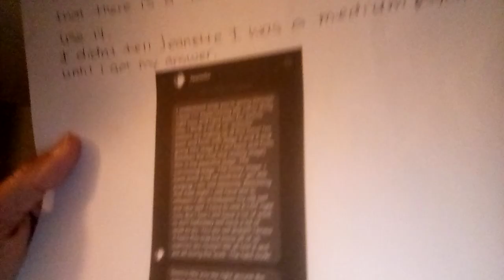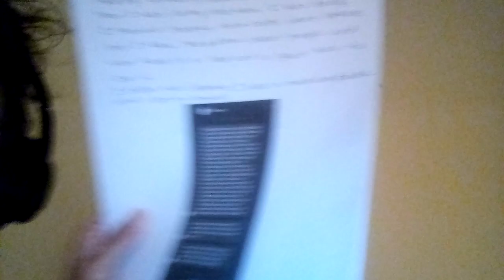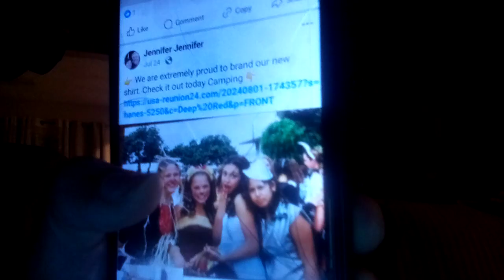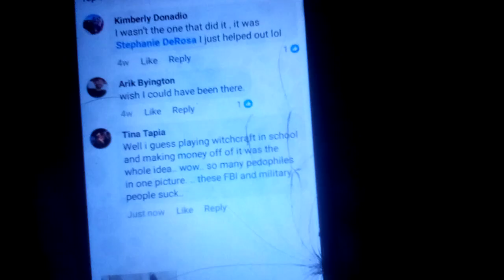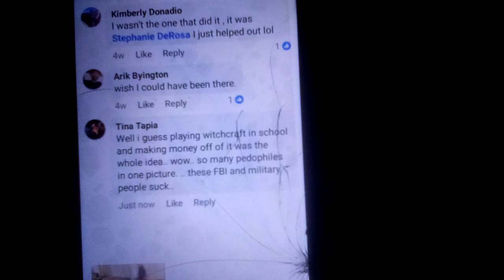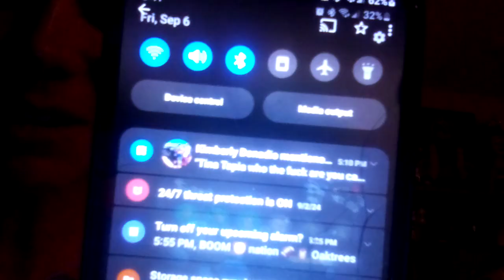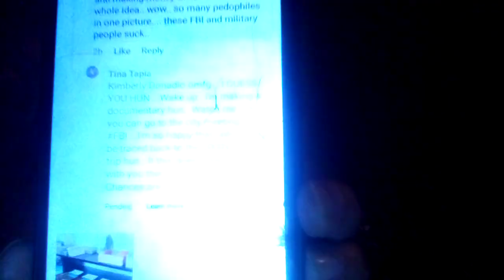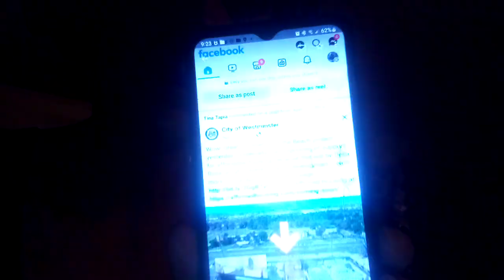boycottingUSA. Time is up. teachers union, politicians,city councilmembers should face Prison time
edit later school bullies